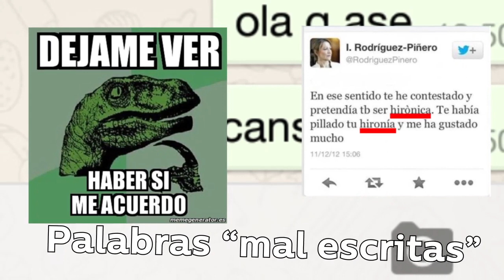Palabras Raras y su Significado - Educatina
En la escuela nos enseñan a escribir, y se espera que aprendamos a hacerlo sin errores de ortografía.
¿Y si esas palabras existiesen de verdad, con un significado que casi nunca usamos?
¡Estas son 5 palabras muy raras del castellano!

#1 - Uebo

Si ves esta palabra escrita en una conversación casual, es casi seguro que será un error ortográfico cometido por alguien que habla de un huevo. Sin embargo, la palabra existe.

Deriva del latín “Opus” y hace referencia a algo que es necesario u obligatorio.

#2 - Haiga
Lamentablemente esta palabra la leemos y también la escuchamos mucho, en reemplazo de “haya”, que es una conjugación del verbo “haber.

Pero esta palabra acabó por convertirse en un sustantivo, ya que la frase “el más grande que haiga” derivó en llamar “haiga” a los grandes autos, como los de la marca Dodge fabricados en España.
Además, existe el Haiga, pronunciando la H, que es un estilo de arte japonés.

#3 - Sapenco
Si alguien nos llama de esta manera, seguramente pensamos que nos quiso decir “zopenco” y lo a escrito mal.
Pero es más probable que no esté haciendo referencia a nuestra torpeza, sino a nuestra lentitud.
Sapenco es una forma de llamar a los típicos caracoles de tierra.

#4 - Murciegalo
Esta palabra refiere a los murciélagos, y nadie duda de que es una forma incorrecta. Sin embargo recientemente ha sido admitida en el diccionario junto con otros términos que corresponden a dialectos, y se considera que diversifican y enriquecen el lenguage.

Curiosamente, Murciegalo es la forma más antigua, que luego devino en Murciélago

#5 - Acmé
¿Estás pensando en atrapar al Correcarrimos?
No, esta palabra no tiene nada que ver con los artefactos que compraba el Coyote

Acmé se refiere es un tecnicismo en desuso que se refiere al momento más agudo de una enfermedad.

Y tú… ¿has escuchado o visto una palabra rara que no sabes si es correcta? Déjala en los comentarios y te daremos la respuesta.